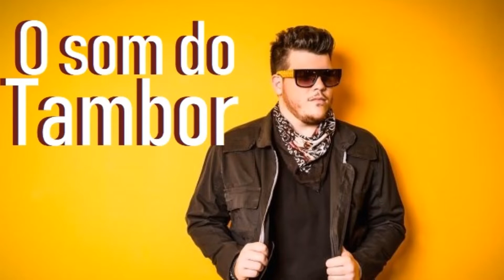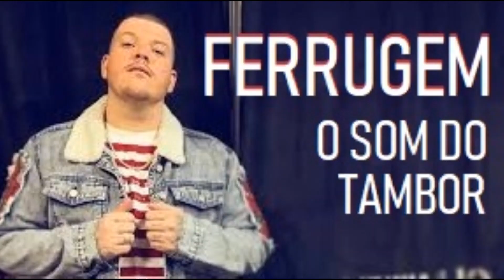FERRUGEM CANTA O SOM DO TAMBOR - PILOTO DE PAGODE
Uma versão acústica de "O som do Tambor" na interpretação do Ferrugem, que a faz de forma majestral. Confira essa versão aqui no Piloto de Pagode.
Dá uma moral para o canal, curta, compartilhe e deixe seu comentário no vídeo.

Sai pra pra curtir um som
Por isso eu estou aqui
E papai do céu é bom e cuida de mim

Sai pra curtir um som
Não deu pra curtir só um
E junto com meus irmãos já estou a bangu

Ôoo
Laylayla
Ihh

É nessa viagem que eu fico à vontade
E com a minha bagagem eu vou
Tô junto com o tempo
Eu sou positivo
Não vai ter perigo
Eu vou na minha, na linha
Tirando uma onda
Sabendo chegar eu vou que vou
Eu vou... Eu vou

Quer saber onde o sol vai se por
Quer saber onde mora o amor
Fecha comigo, me faça um favor
Sente a energia do nosso calor
Sabe que a gente se enquadra
E a nossa oração é o som do tambor

Ôoo
Lalala
Ihh